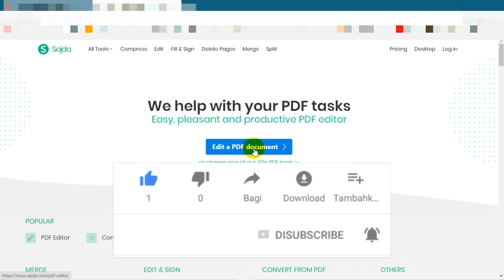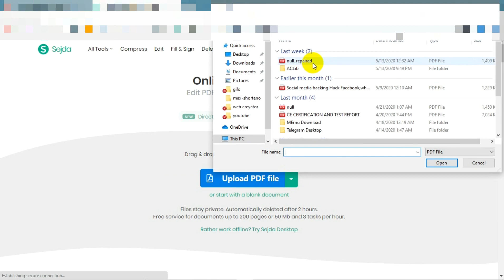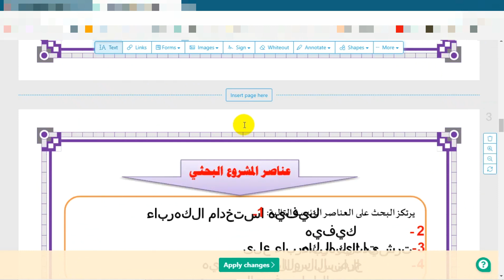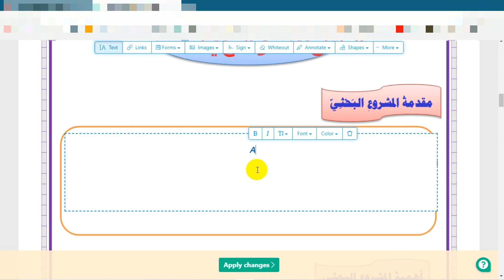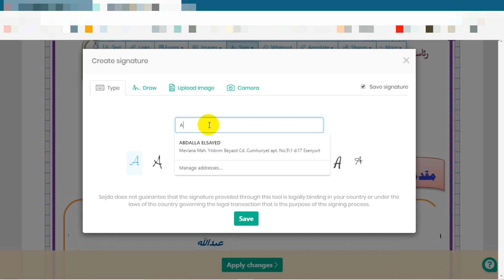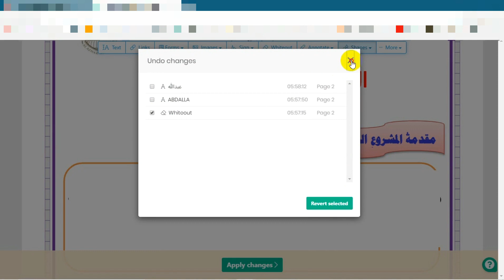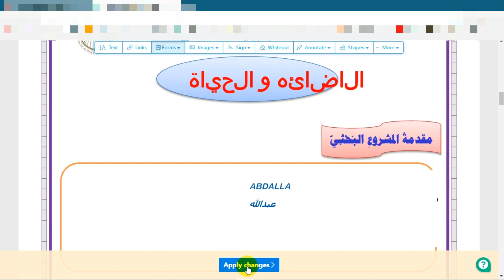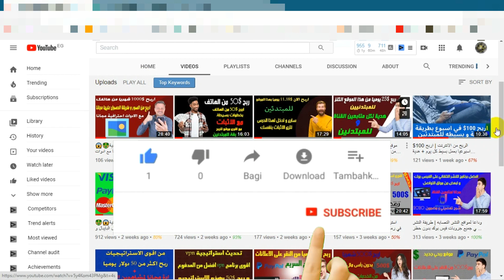كيفية التعديل على ملف pdf مجانا بدون برامج لجميع الهواتف و الكمبيوتر (حذف واضافة نص) 🤓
هل تساءلت من قبل كيف يُمكن لبعض الأشخاص أن يقوموا  بالتعديل على ملفات الـ PDF بإضافة نصوص  أو صور خاصة بهم، أو
بحذف أجزاء كبيرة من ملفات الـ PDF وحذف النصوص منها؟ توجد عدة برامج تجعلك تتحكم بمنتهى السهولة في ملف الـ PDF؛
فمنها الملفات التي تُمكنك من تحويل ملف PDF إلى وورد، أو تقليل حجم ملفات الـ PDF، أو فك حمايتها، أيضًا هناك برامج تُمكنك
من إضافة صفحات على ملف PDF أو حذف بعض منها، وهناك الكثير من البرامج، ولكل برنامج ميزة وهدف. ونتحدث تحديدًا عن 3
خصائص يبحث الكثير عنهم فيما يخص التعديل على ملفات البي دي إف PDF، وهي:

تتميز ملفات pdf بتناسق الموضوع والمحتوى ويكون من الصعب التعديل على ملف pdf لهذا سوف نتعرف فى هذه التدوينة وكما فى العنوان على طريقة التعديل على اى ملف pdf على جهاز الكمبيوتر بدون برامج بطريقة سهلة للغاية.